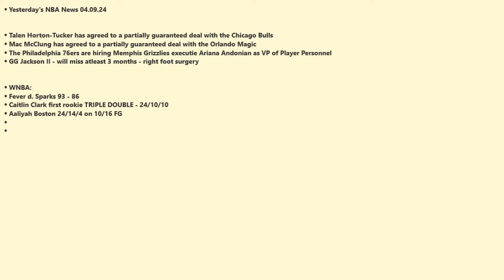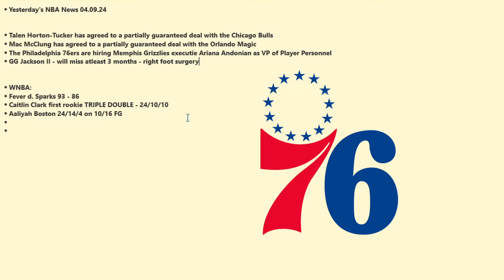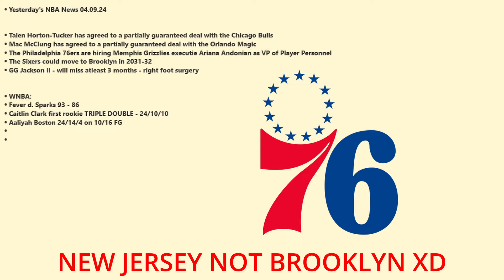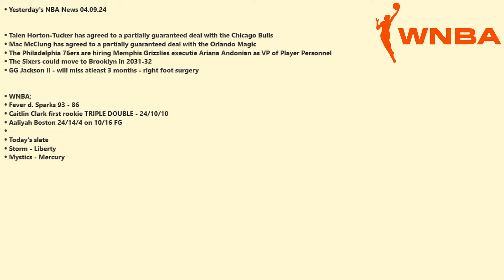Caitlin Clark's second triple double, The New Jersey 76ers? - NBA News 04.09.24